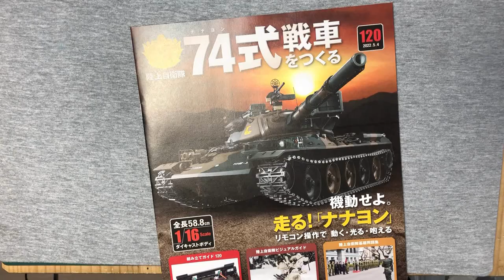アシェット ７３式特大型セミトレーラー １２０号 荷台の配線は丁寧にやらないと断線の可能性もあります！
電動ドライバー：
精密ドライバーセット：
模型用ニッパー：
タミヤ精密ピンセット：
ワークホルダー：